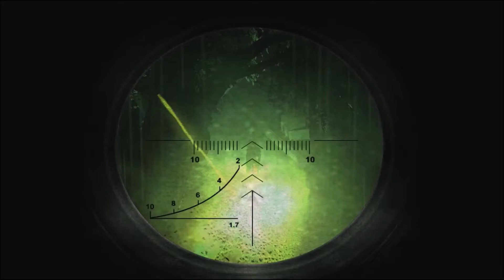FSK 18 - S.T.A.L.K.E.R. Clear Sky - 4 Strings - Take Me Away 2015 (Original Mix)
Simulation: S.T.A.L.K.E.R. Clear Sky